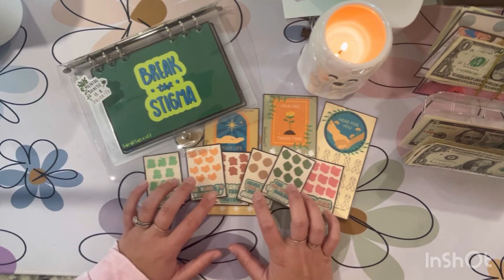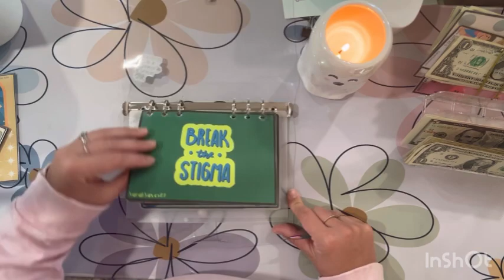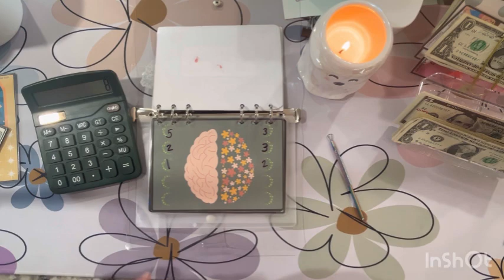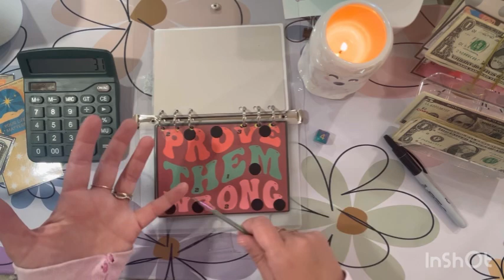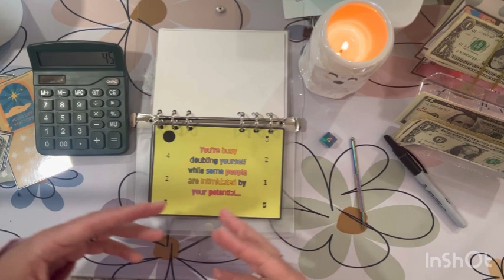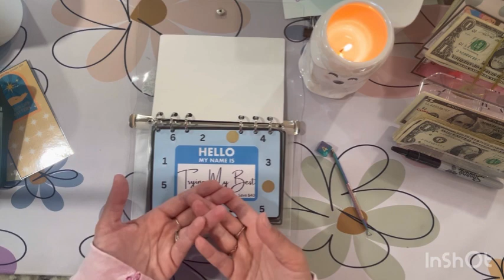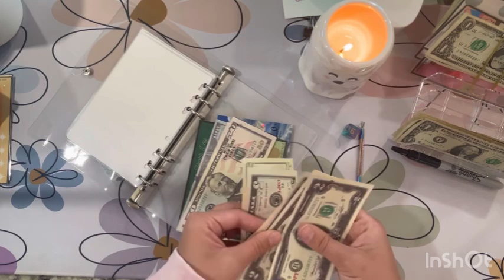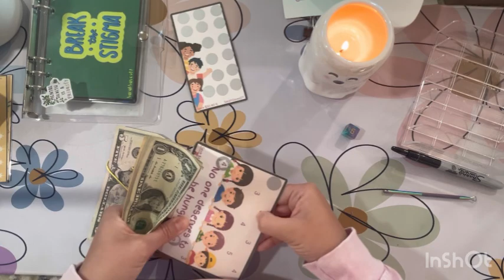World Mental Health Day!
Join me in Celebrating world mental health day by talking about this years topic, Mental Heath at Work. Let’s be better!